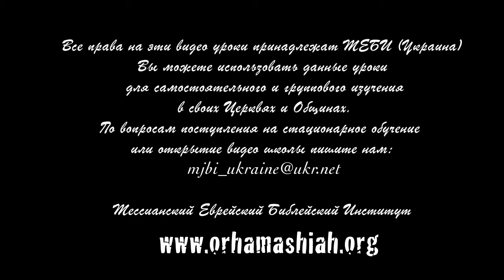МЕБИ Реймонд Генон "Евангелие от Луки и Деяния" 2 день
Реймонд Генон  "Евангелие от Луки и Деяния"  2 день